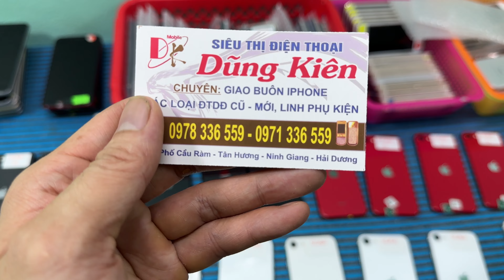iphone se 2020 về thêm 60 cây cho ae cho ae/LH 0971 336 559/0978 336 559